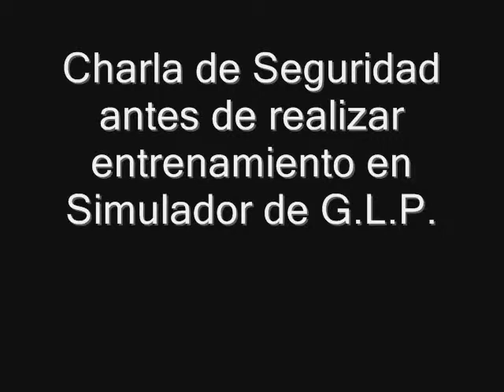LA HERMANDAD DE BOMBEROS / Charla de Seguridad, entrenamiento con G.L.P.